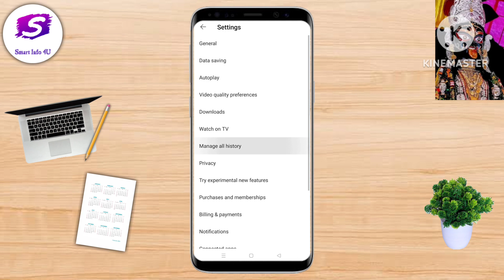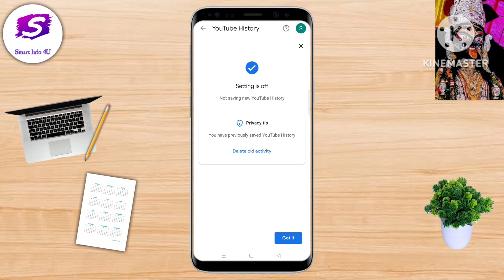Pause youtube watch history I Pause watch history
Hello Dosto,
In this video I am sharing the process of "Pause youtube watch history or Pause watch history or Pause watch history on youtube" in a simple way.

Stay with SMART INFO 4U and keep supporting